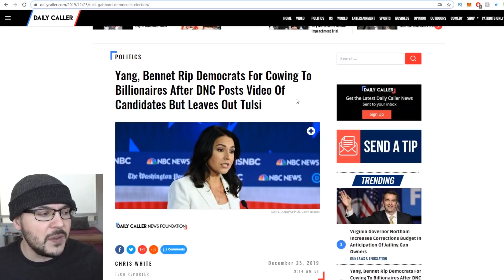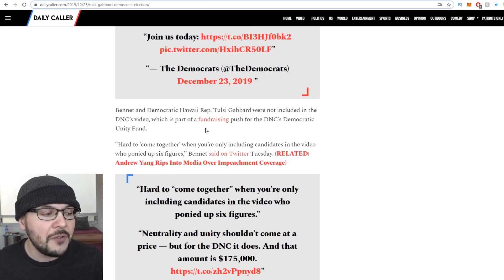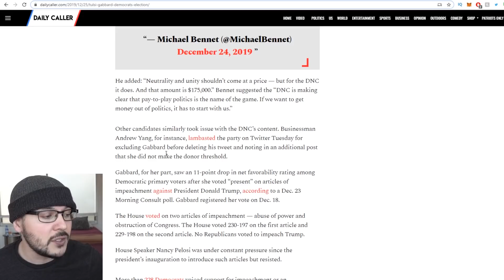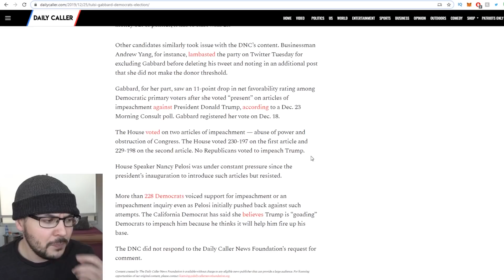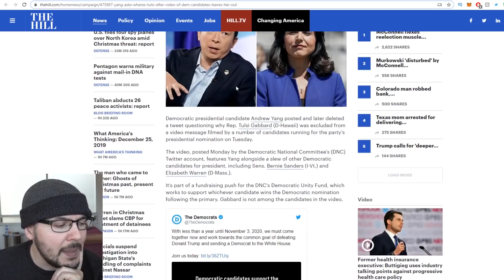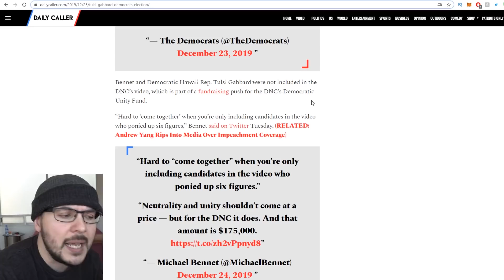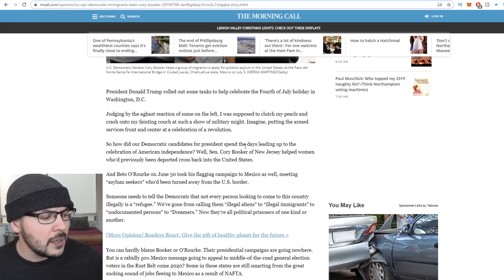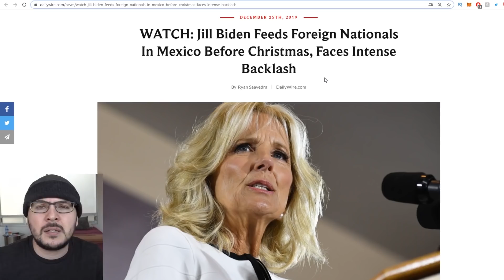Democrats ACCUSED Of "Pay-To-Play Scheme" For Mainstream Consideration